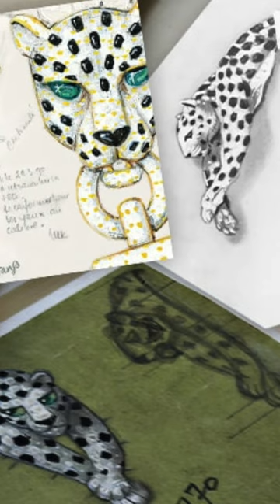從全職媽媽到珠寶大佬，她花了12年 From Full-Time Mom to Jewelry Mogul: It Took Her 12 Years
80後山東女孩溫晨晨，千喜年赴德留學，畢業後在德國化工企業上班，覺得“生活壹眼就能望到頭”。2011年她成爲全職媽媽，機緣巧合下，她開啓了自己的珠寶收藏之路。2012年至今，她經手過的古董珠寶有上萬件。3月，她從德國回國，壹條在上海見到了她，和她聊了聊收藏珠寶這12年的心得與體會。

Born in the 1980s, Shandong girl Wen Chenchen went to study in Germany in the new millennium. After graduation, she worked in a German chemical company, feeling that "life can be seen at a glance." In 2011, she became a full-time mother and, by chance, embarked on her journey of jewelry collection. From 2012 to the present, she has handled over tens of thousands of antique jewelry pieces. In March, she returned from Germany to China. YIT met her in Shanghai and talked to her about her experiences and insights in collecting jewelry over the past 12 years.

🎥本月精彩推薦 Best of this month：

▸【TOP1】《繁花》之後，胡歌又出王炸Hu Ge's New Highly-praised Work after Blossoms Shanghai

▸【TOP2】她拍下一代巨星的青春：王菲独美，张学友深情，周海媚太有女人味 She filmed the youth of a generation of superstars

▸【TOP3】出家的北大天才，如今還俗、結婚 A Math Genius Now Resumes Secular Life and Gets Married after Being a Monk

▸【TOP4】川妹畫龍30年：中國的龍有自己的氣場或靈魂 Sichuan Female Artist Paints Chinese Loong for 30 Years

▸【TOP5】上海高校教授言論爆火：“斷親”，是為保護下一代中國孩子 Shanghai Professor's Suggestion of "Loosen Family Ties" Goes Viral